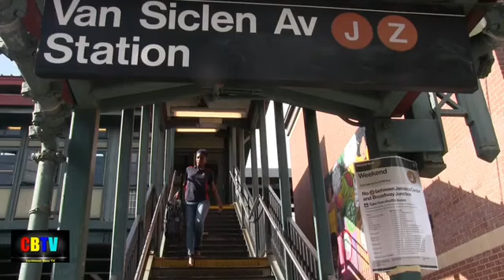POPPERAZZI PO Makes A Guest Appearance In The Brooklyn’s Vampire Webseries…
Full Episode